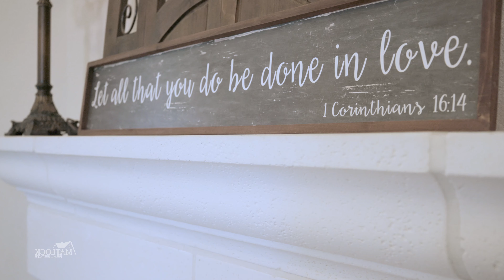1611 Whirlaway Court, Allen, Texas - Remarkable Home in Lovejoy ISD - Shot in Stunning 4K!!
For more information on this home and many others like it including homes for sale in Lovejoy ISD but NOT on MLS, visit us